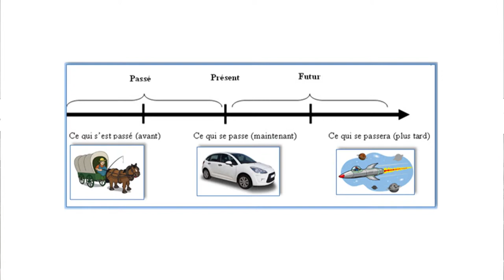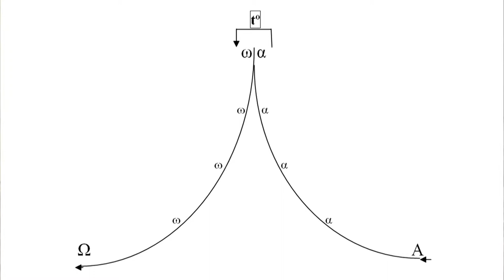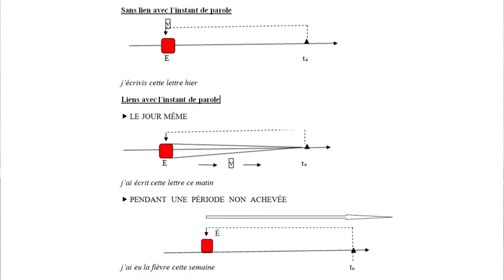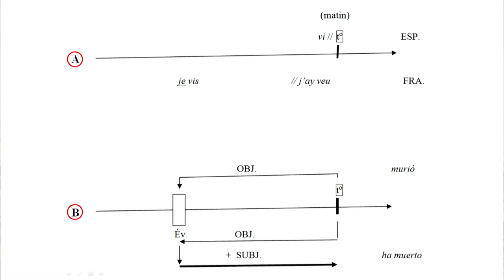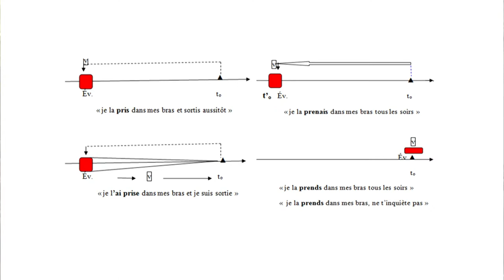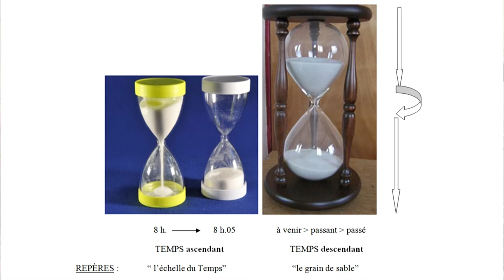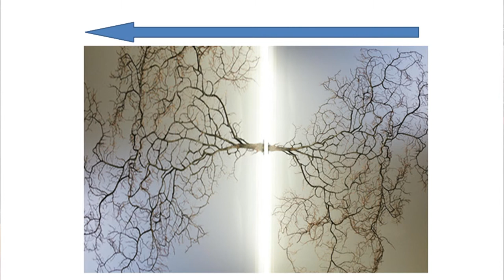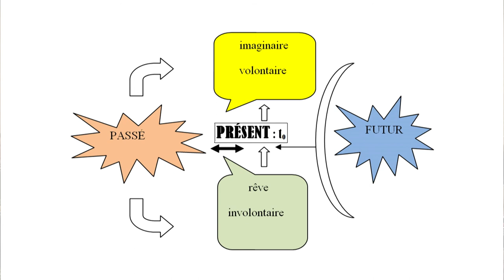Séance de rentrée des cinq Académies 2013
"Les "mémoires" du présent" par Bernard Pottier, délégué de l'Académie des inscriptions et belles-lettres